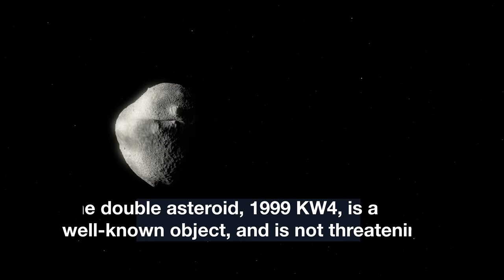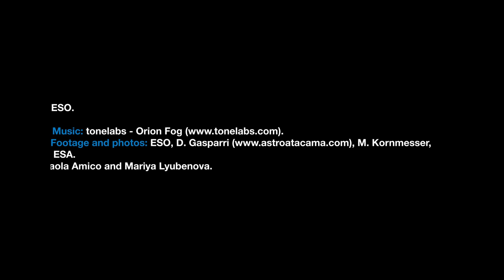ESOcast 202 Light: ESO helps protect Earth from dangerous asteroids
The unique capabilities of the SPHERE instrument on ESO’s Very Large Telescope have enabled it to obtain the sharpest images of a double asteroid as it flew by Earth on 25 May. While this double asteroid was not itself a threatening object, scientists used the opportunity to rehearse the response to a hazardous Near-Earth Object (NEO), proving that ESO’s front-line technology could be critical in planetary defence.

Credit:
ESO.

Directed by: Nico Bartmann.
Editing: Nico Bartmann.
Web and technical support: Mathias André and Raquel Yumi Shida.
Written by: Laura Hiscott and Calum Turner.
Footage and photos: ESO, D. Gasparri M. Kornmesser, NASA, ESA.
Scientific consultant: Paola Amico and Mariya Lyubenova.